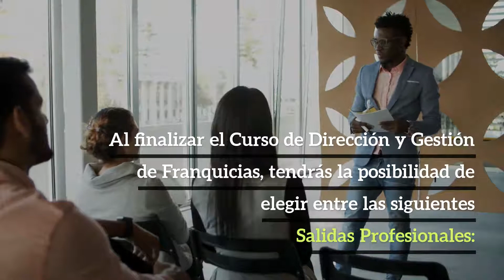Curso de Dirección y Gestión de Franquicias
Formación de Dirección y Gestión de Franquicias: Asignaturas y las Salidas Laborales

¿Te gustará conocer las herramientas para trabajar en el sector de franquicias?, estudiar el Curso de Dirección y Gestión de Franquicias es la mejor opción

El Curso de Dirección y Gestión de Franquicias tiene como objetivo que los alumnos adquieran las competencias necesarias para poder ejercer como profesionales en la creación de una franquicia analizando la situación actual del sector en el mundo.

Aquí te enseñamos algunas de las Asignaturas que aprenderás en el Curso de Dirección y Gestión de Franquicias:

• La franquicia.
• Creación de franquicias.

Al finalizar el Curso de Dirección y Gestión de Franquicias, tendrás la posibilidad de elegir entre las siguientes Salidas Profesionales:

• Franquiciador.
• Franquiciado.
• Consultor de Franquicias.
• Gestor de Franquicias.
• Inversor.
• Director de Franquicias.
• Responsable de Franquicias.